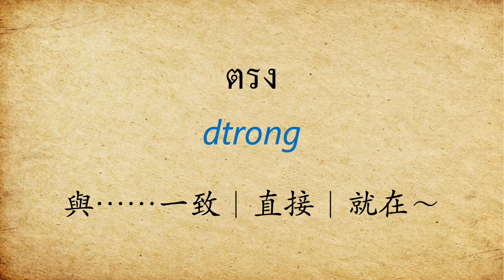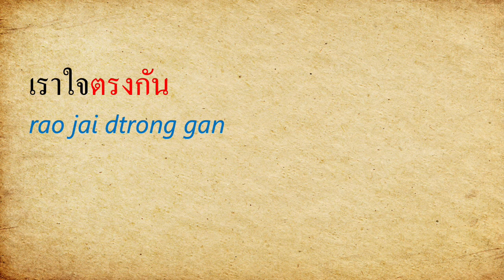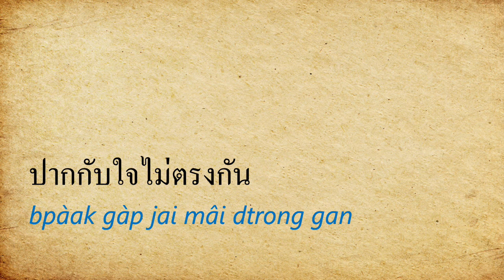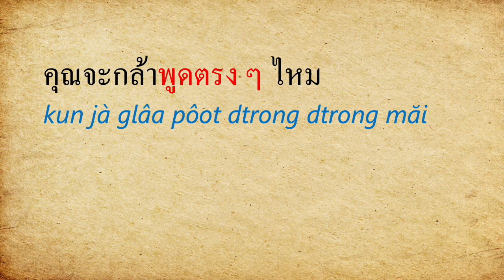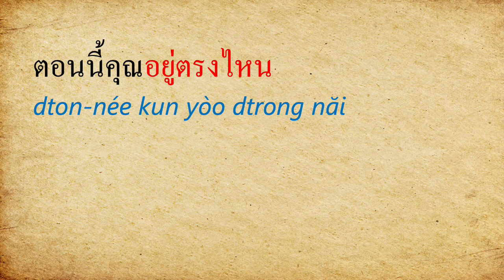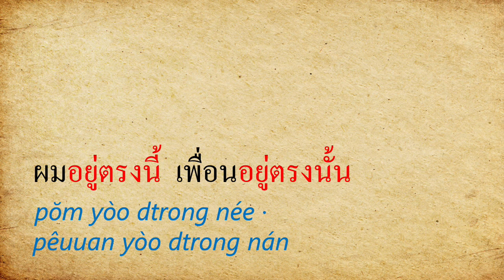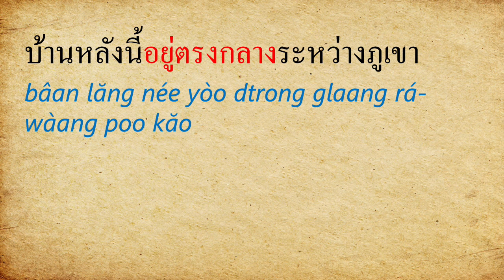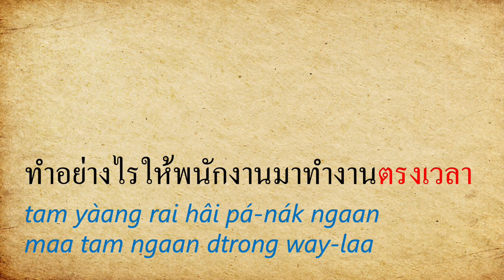泰語構句練習112 - ตรง (dtrong) 與～一致｜直、直接｜就在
覺得有幫助的朋友，也歡迎用實際行動支持/贊助我。

歡迎來到泰語構句練習EP112
這支影片要跟大家介紹：ตรง (dtrong) 與～一致｜直、直接｜就在

希望透過這支短片中的例句能讓大家更熟悉ตรง (dtrong) 的用法

00:00  片頭
00:46  與～一致
02:03  直、直接
04:28  就在
06:45  在中間
07:53  準時
08:56  片尾

詞彙與例句：

A. ตรง dtrong  與……一致
เราใจตรงกัน (rao jai dtrong gan) 我們有相同的想法、心意相通
ปากกับใจไม่ตรงกัน (bpàak gàp jai mâi dtrong gan) 心口不一

B.ตรง dtrong 直、直接
เดินตรงไปเรื่อย ๆ (dern dtrong bpai rêuuay rêuuay) 一直直走
เป็นคนตรงไปตรงมา (bpen kon dtrong bpai dtrong maa) 是個直來直往、直接的人
กล้าพูดตรง ๆ ไหม (glâa pôot dtrong dtrong măi ) 敢直話直說嗎？

C.ตรง dtrong 就在～
ตอนนี้คุณอยู่ตรงไหน (dton-née kun yòo dtrong năi) 你現在在哪？
ผมอยู่ตรงนี้  เพื่อนอยู่ตรงนั้น  (pŏm yòo dtrong née · pêuuan yòo dtrong nán)
我（就）在這裡｜朋友（就）在那裡
บ้านหลังนี้อยู่ตรงกลางระหว่างภูเขา (bâan lăng née yòo dtrong glaang rá-wàang poo kăo)
這間房子在兩座山中間
ให้พนักงานมาทำงานตรงเวลา (hâi pá-nák ngaan maa tam ngaan dtrong way-laa) 讓員工準時來上班

沒看過構句練習1-111的朋友也歡迎回鍋複習喔。
ขอบคุณครับ สวัสดีครับ